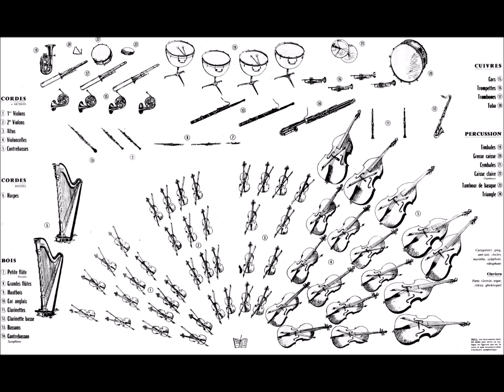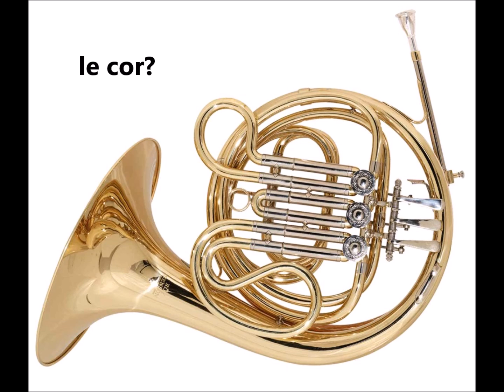Qui joue? Exercice 5 (Les cuivres)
Qui joue? Quel instrument?
Exercice 5 (Les cuivres de l'orchestre symphonique).